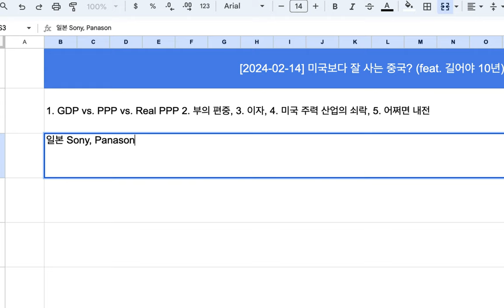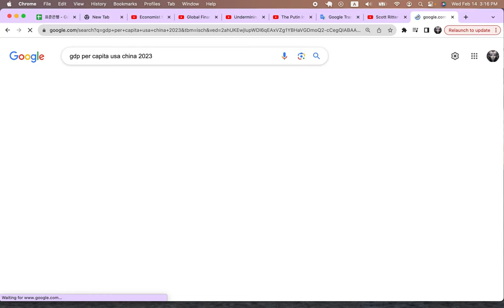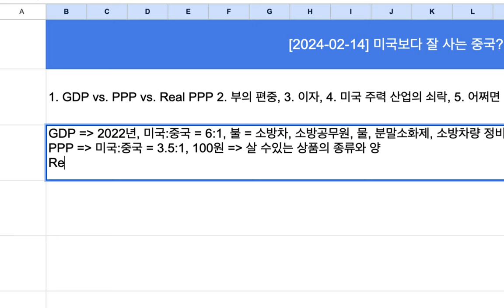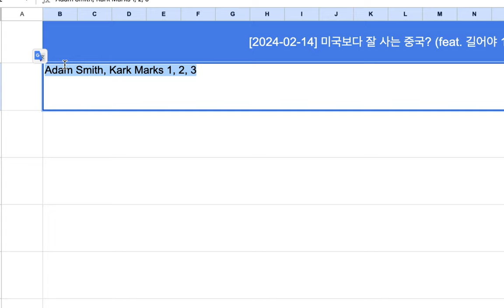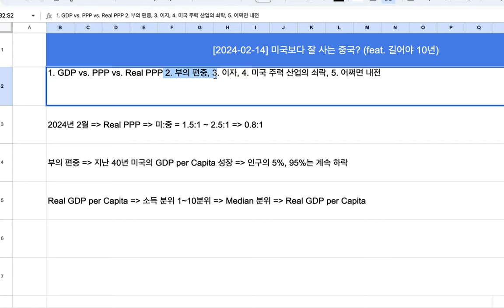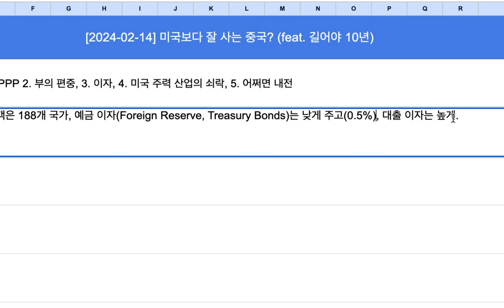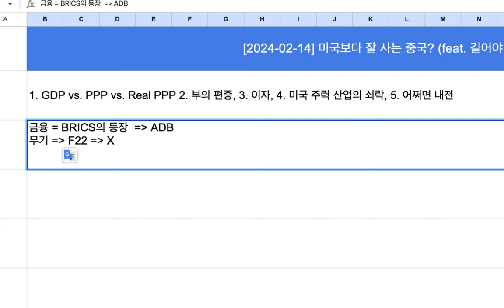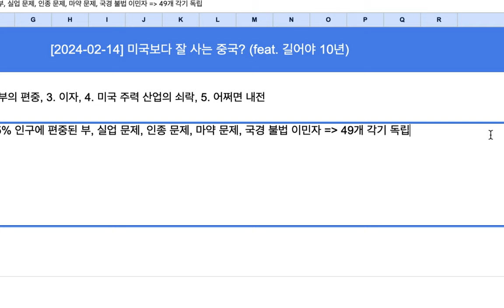[2024-02-14] 중국이 미국보다 잘 살게 되기까지 길어야 10년